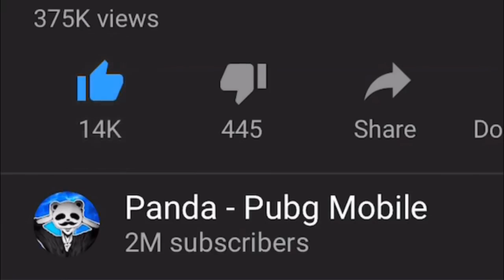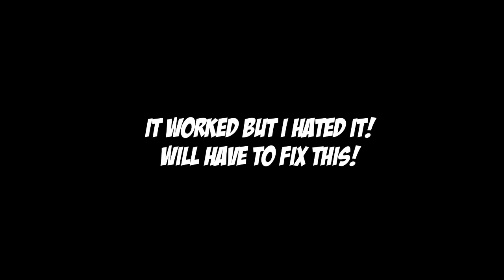Powerof Throne | ALL MY SETTINGS CHANGED JUST NOW | 20 KILLS | POT SOLO vs SQUADS | PUBG PHONE 2019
Weapon challenge, World record, Trickshot or High kill gameplay)